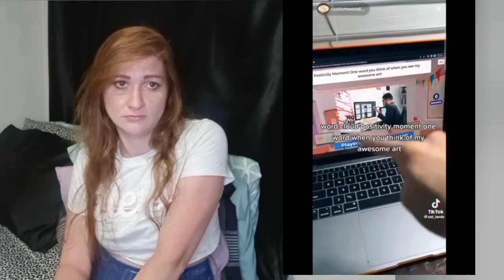I Can't Help But Laugh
Just a two part video of another cringe compilation from Cringetopia

 I don't understand why I laugh so hard at some of these but I can't help or control it